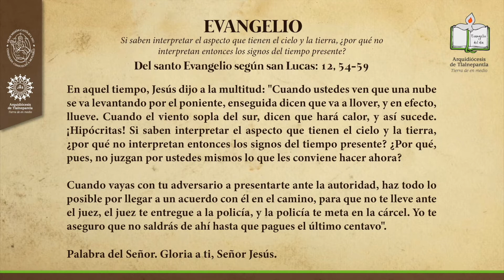Evangelio del día viernes 22 de octubre de 2021